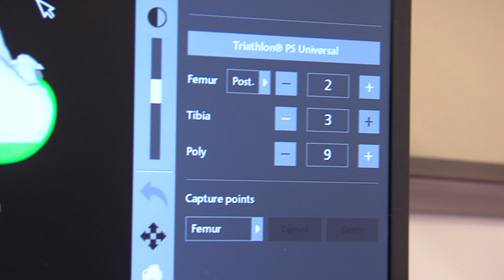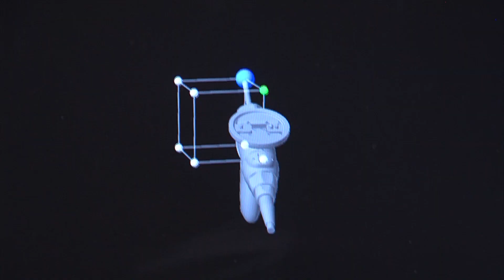Volver a caminar con Mako, un robot cirujano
Madrid, 18 dic (efesalud.com). El equipo de quirófanos de la Clínica CEMTRO, con tres de sus cirujan@s traumatológic@s a la cabeza, la doctora Isabel Guillén Vicente y los doctores Pedro Guillén García y Fernando Sanz Zapata, junto a la sabiduría rabiosamente tecnológica del robot Mako, ejecutan "a la perfección" una artroplastia total de rodilla derecha, previamente planificada en 3D, a una mujer de 77 años de edad; quien padecía una artrosis invalidante y, consecuentemente, una pérdida muy sustancial en su calidad de vida diaria.